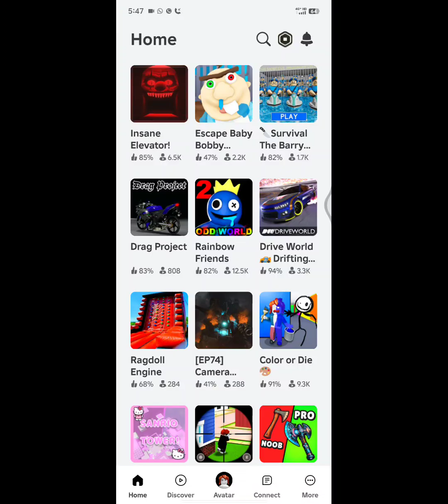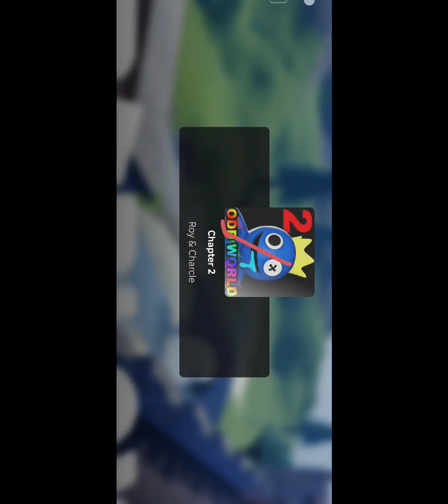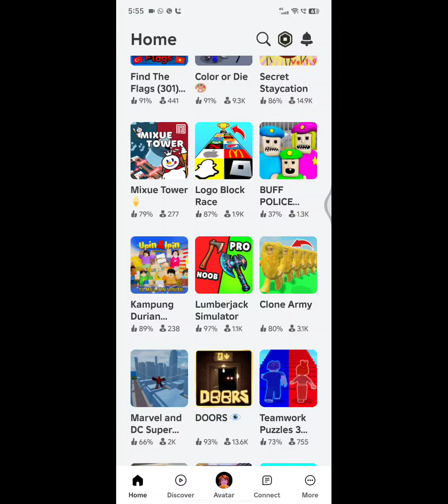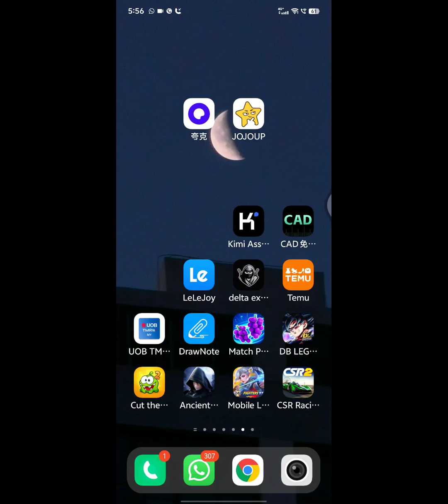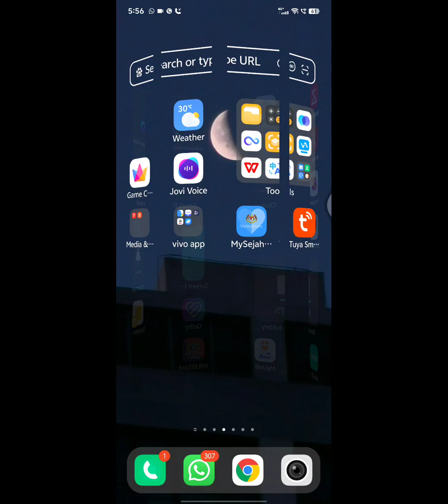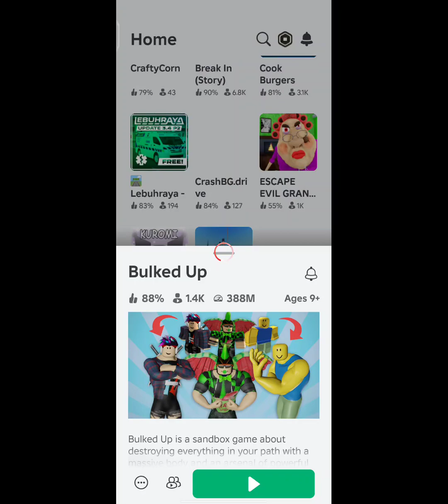ok me is why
me haahah lol